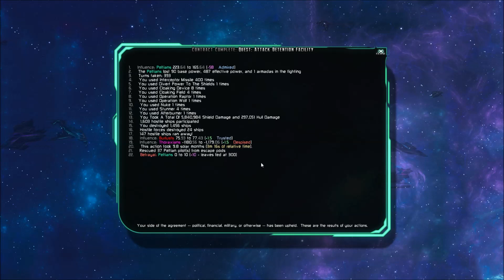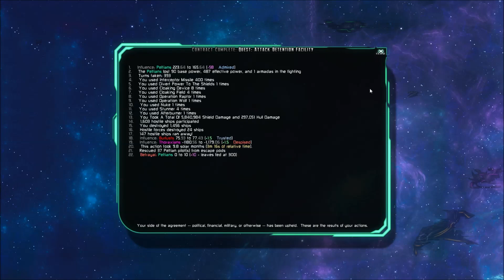Let's Play The Last Federation - Ep. 14 - Epic Mission!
The Federation was formed in the last episode as well as one of the enemies defeated.  Now it's time to pool our resources and take out the two remaining enemies.  I beat down some more Thoraxian Armadas and then get owned by assassins.  Then I take a mission and it turns out to be insanely long and insanely difficult.  Check out the mini-map through the final mission in this episode.  O.O!

My thanks to the folks over at Arcen games for sending me this.  They did a great job with it and I hope I can do it justice.  It's an extremely deep, complicated, and difficult game, but very rewarding.  If you want to find out more about it, or grab it for yourself, check out these sites: